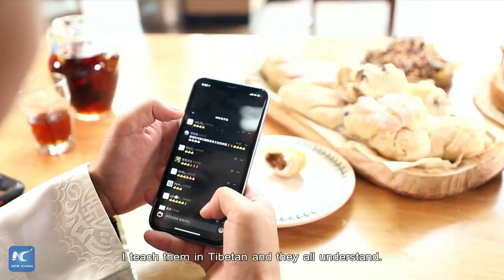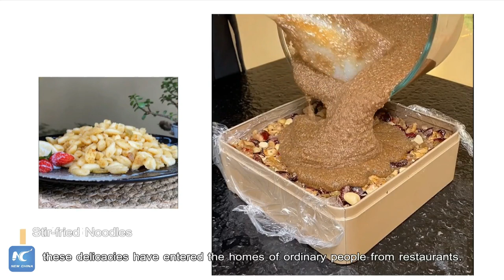Discover creative Tibetan cuisine with food vlogger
Yak milk ice cream, Ginseng fruit moon cake, highland barley yogurt...
Semnying Drolma's Tibetan cuisine vlogs have attracted an increasing number of followers, with many young people from pastoral areas.  Click to see how to make delicious food with natural plateau ingredients